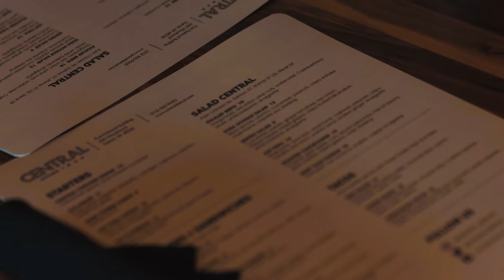Central Kitchen + Bar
In speaking with Co-Founder of Central Kitchen + Bar, Dennis Archer Jr., he stated the restaurant's first mission above all was to "knock the food out of the park," after that, it was to create an atmosphere that welcomed all walks of life.

Twitter & Instagram: @bedrockdetroit